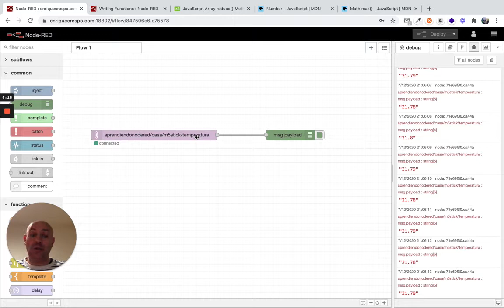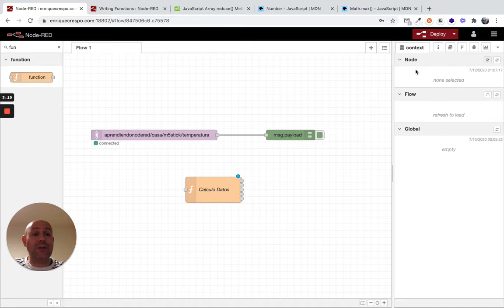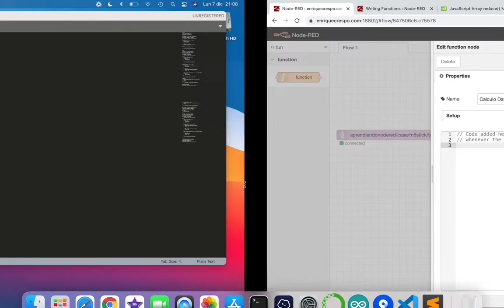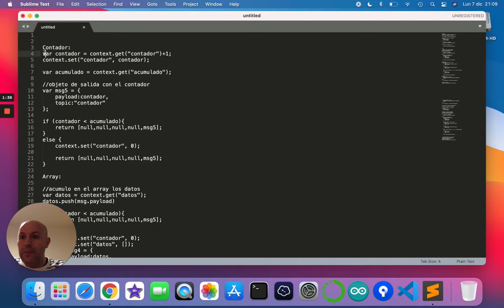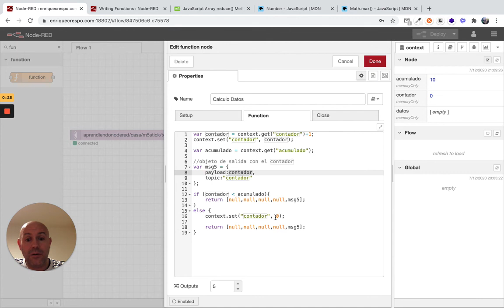Ejercicio09 Curso Node-RED Developer (1/3)